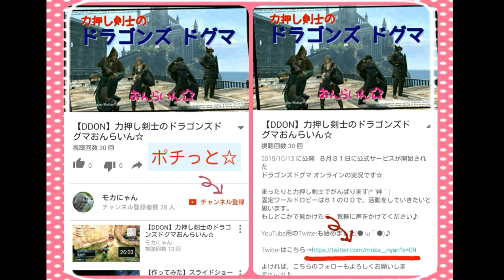【DDON】力押し剣士のドラゴンズドグマおんらいん☆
※スマホで直接テレビを撮影しながら実況してます。

８月３１日に公式サービスが開始された
ドラゴンズドグマ オンラインの実況第60回です☆

まったりと力押し剣士でがんばります(* ´艸｀)
もちろんファイター以外のジョブのレベル上げもしたりしています！(*｀・ω・´)b

固定ワールドロビーは６１の００で、活動をしていきたいと思います。
フレンドさんのパーティーに入って、違うロビーにいることもありますが、もしどこかで見かけたら、気軽に声をかけてください♪

YouTube用のTwitterも始めました(●´ω｀●)♪

よければ、こちらのフォローもよろしくお願いします(*´ω`*)♪